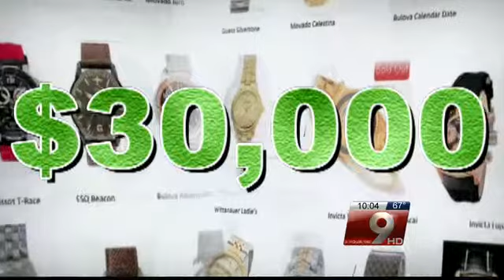Crooks break into home, then go on shopping spree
Deputies are searching for two people who broke into a house to steal property worth $30,000 and a corporate credit card.